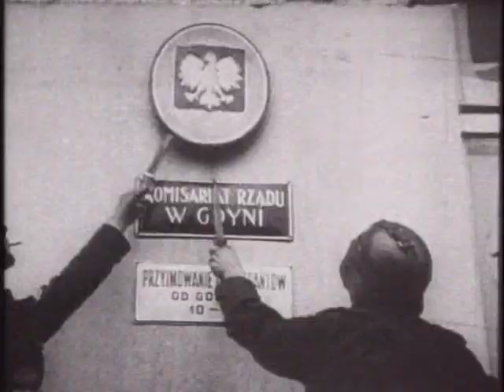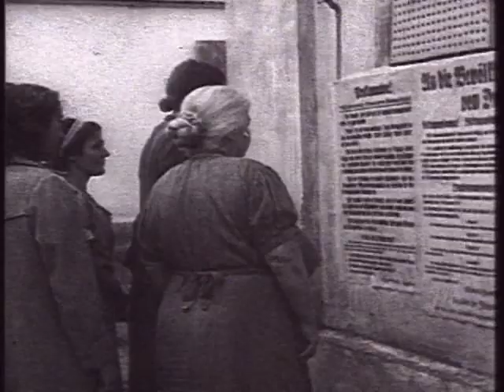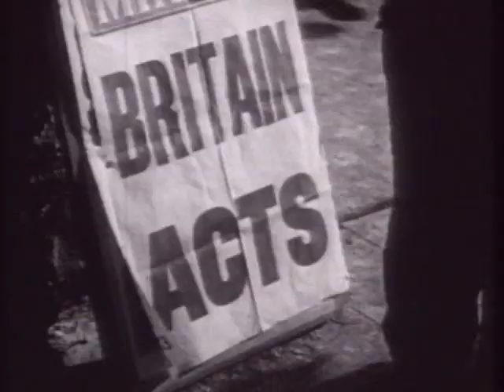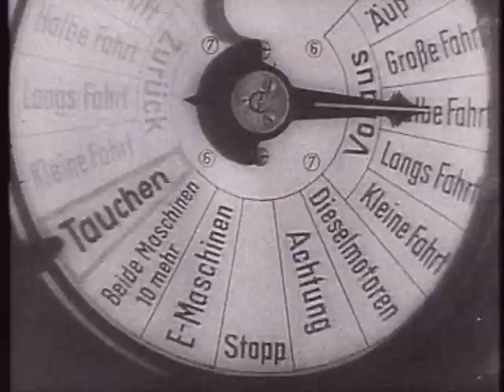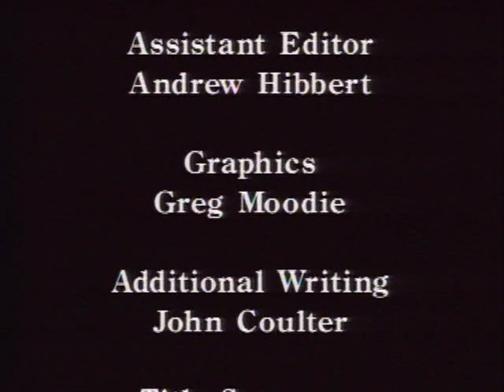The Secret War